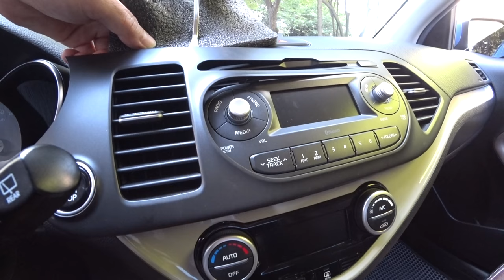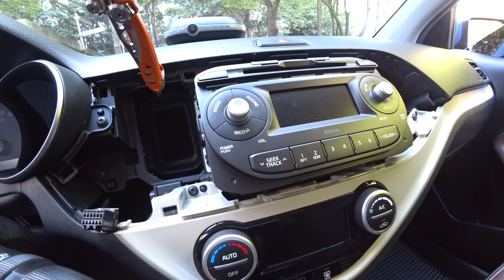[모닝] 올뉴모닝 더뉴모닝 대시보드 분해 방법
올뉴모닝과 더뉴모닝의 대시보드 탈거 방법입니다.
서비스홈에 일자드라이버를 밀어넣고 , 가니쉬에 흠집이 나지 않도록
수건같은걸 대고 제꺼주면 분해 할수 있습니다.

분해는 스마트키쪽부터 차례로 오른쪽으로 쎄게 뜯어주면 됩니다.

고정핀이 빠질수도 있지만, 빠져도 보통 대시보드 판넬 바닥쪽으로 떨어져서 나중에 찾으면 됩니다.